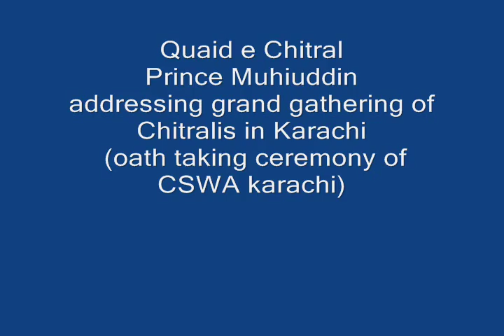Shahzada Mohiuddin MNA Chitral (speech in Karachi part 1)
Quaid e Chitral Shahzada Muhiuddin, addressing a grand gathering of Chitralis in Karachi on occasion of the oath taking ceremony of CSWA karachi.